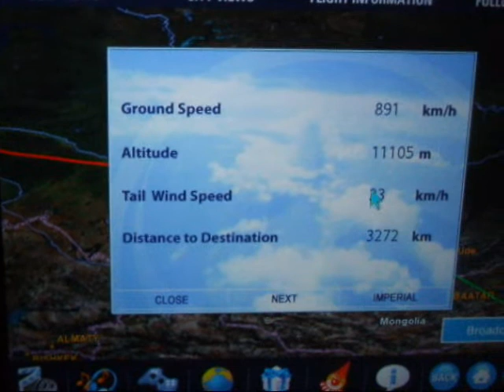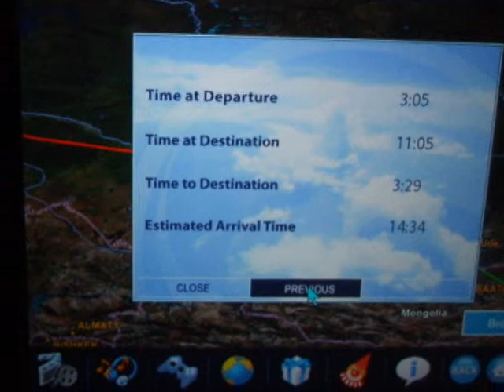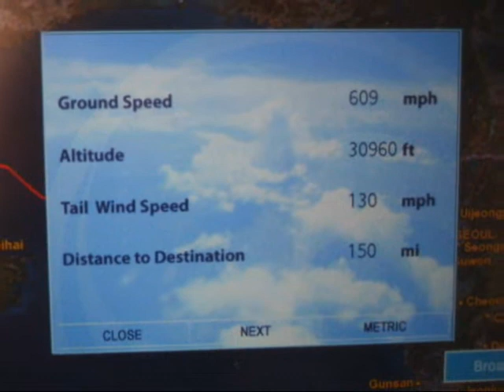Paris - Seoul with Korean Air KE902 B-747-400 HL7402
My first flight with Jumbo. I am really happy that I coul fly with Queen of the Sky